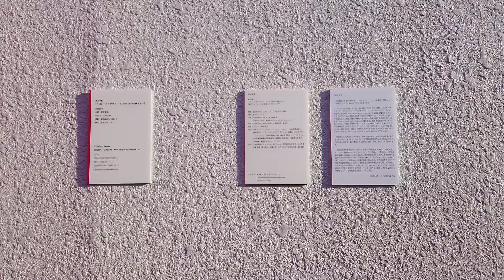ピンクの猫の小林さん＠横浜市金沢区、に会いに行ってきたよ！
こんにちは、あーとさんぽぽんです。

今回は、横浜市金沢区にある、並木クリニック（横浜市金沢区並木2丁目9-4） のお庭で展示中の、「デコレータークラブ−ピンクの猫の小林さん」に会いに行ってきました〜！

ピンクの猫の小林さん、と言えば2019年に森美術館で開催された、六本木クロッシングの入り口にドドーンと展示されていたことが記憶に新しいですが、その時からさらに小林さんの大きさが更新されていました。日常の空間に、巨大なネコが現れたら人はどの様に感じるのでしょうか。ぜひ、皆さんも遊びに行ってみてくださ〜い！

*本動画は、並木クリニック様に了承を得て撮影をしております。

■開催概要■
タイトル｜飯川雄大《デコレータークラブ−ピンクの猫の小林さん−》
展示期間｜2020年1月31日(金)〜3月1日(日)　 10:00〜18:00
場所｜並木クリニック（横浜市金沢区並木2丁目9-4）